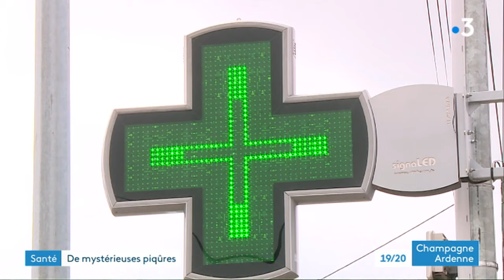Mystère autour de l'origine de nombreuses piqûres cet été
Un étrange phénomène touche toute la France et notamment le Grand Est.
Vous êtes des dizaines à voir l'apparition de plaques rouges qui s'apparentent à des piqûres et qui grattent intensément. À l'approche de l'été, le moustique ne serait pas le responsable de ces démangeaisons inexpliqués qui vous irritent.